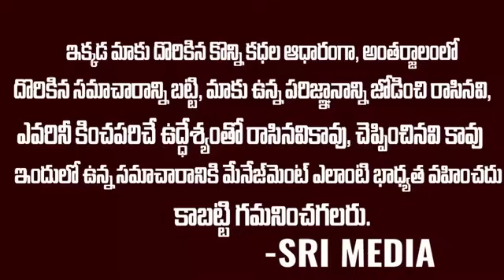ఫార్మ్ హౌస్ లో కేసీఆర్ చేసే పనేంటి? | Unknown Facts About Kcr | Reason Behind BRS Downfall | SM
Watch ►  ఫార్మ్ హౌస్ లో కేసీఆర్ చేసే పనేంటి? | Unknown Facts About Kcr | Reason Behind BRS Downfall | SM